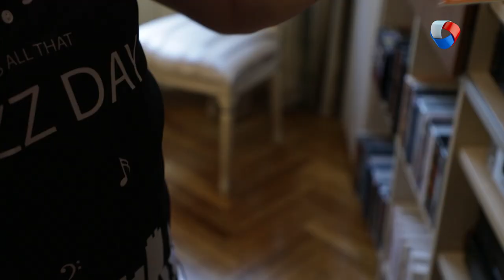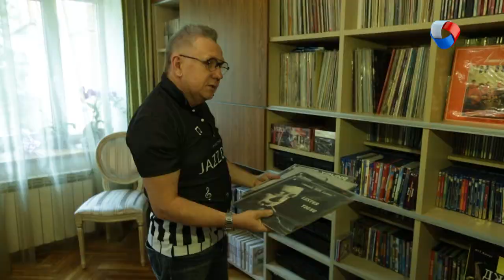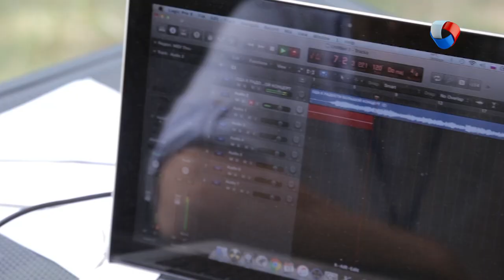СимфоПарк | Свободное время (2019)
В новом выпуске программы «Свободное время» мы:
- Расстилаем пледы в «СимфоПарке»;
- Ищем рояль в кустах;
- Обедаем на кухне звезд Омской Филармонии;
- Рубимся в нарды с музыкантами;
- Поём в народном хоре
И узнаем как превратить свою квартиру в настоящий музей!